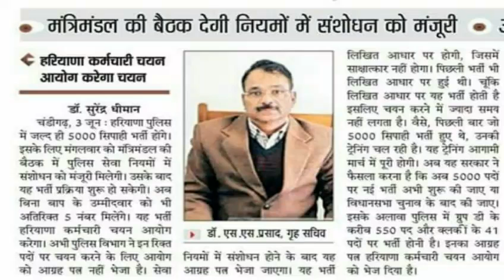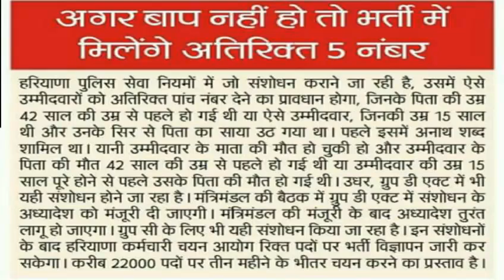खुशखबरी Haryana new Police bharti || haryana Police new 5000 vacancy 2019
खुशखबरी
Haryana new Police bharti
haryana police recruitment 2019
 haryana Police new  5000 vacancy 2019
haryana Police bharti latest news haryan Police Bharti new Update
hssc new police vacancy